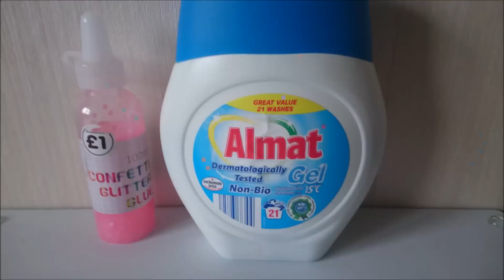2 Ingredient Slime - No Borax or Starch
For this easy slime recipe you will need:

Confetti/ glitter glue (I bought mine from The Works for £1)
Almat gel (from Aldi)

Mix the two ingredients until it comes together, adding the Almat gel a little at a time.